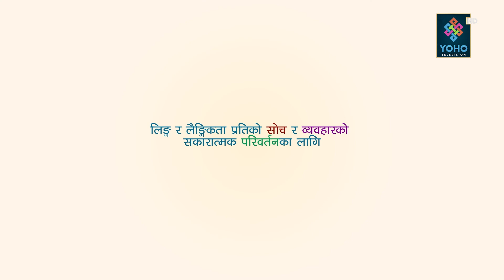बालसंरक्षणकाे सवाल सबैकाे साेचमा छ तर व्यवहारमा छैन । !!Smart Soch_TV Show !!! स्मार्ट साेच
बालसंरक्षणकाे सवाल सबैकाे साेचमा छ तर व्यवहारमा छैन- प्रकाश खतिवडा, अध्यक्ष - राष्ट्रिय बाल संरक्षण संजालसंगको विशेषसंवाद र परिवर्तनका संवाहक सुस्मिता गिरीकाे प्रस्तुति !!